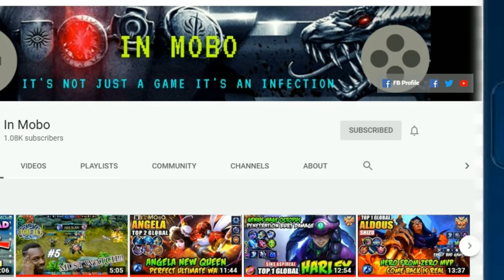REBORN HERO FREYA | The Valkyrie | Mobile Legends: Bang Bang | ULTRA 2K & 60 FPS | IN MOBO